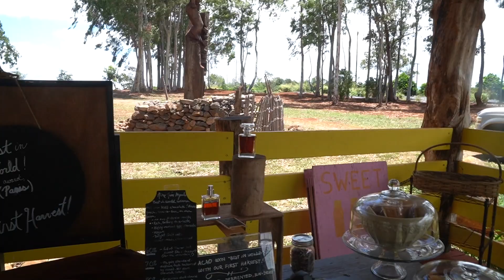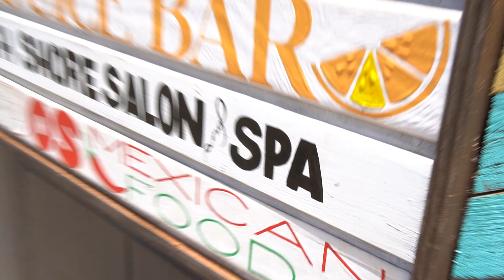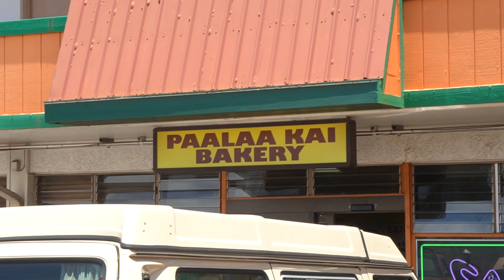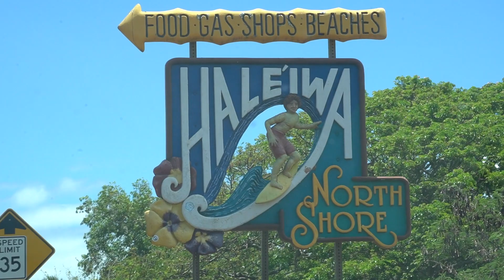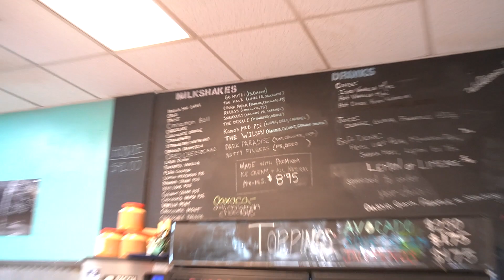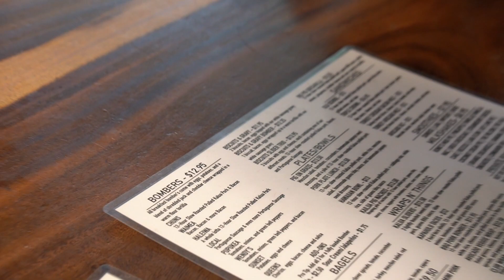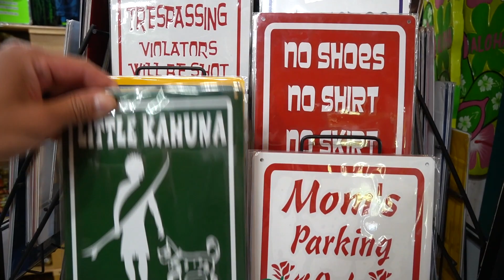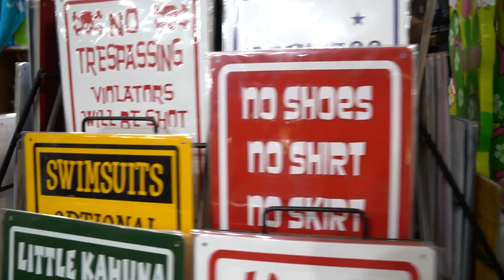Our Last Day In Hawaii :(